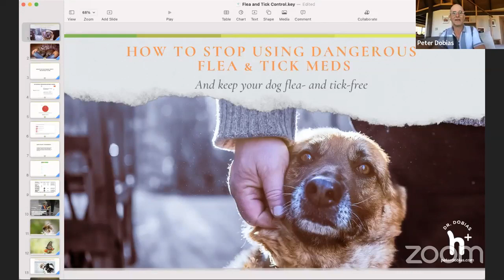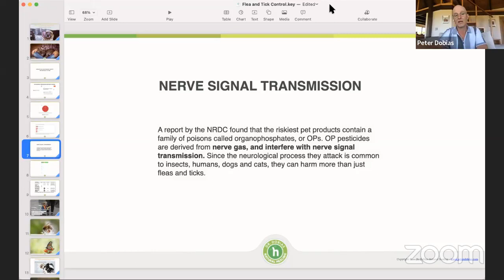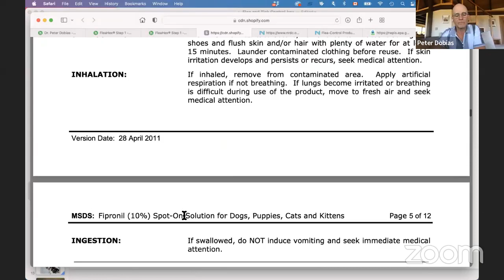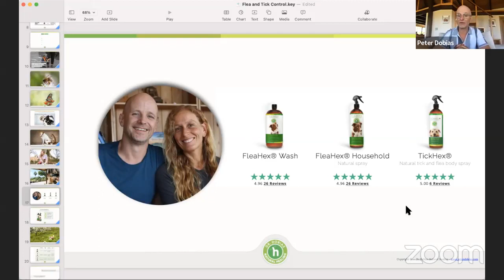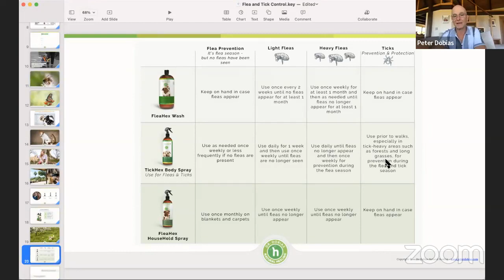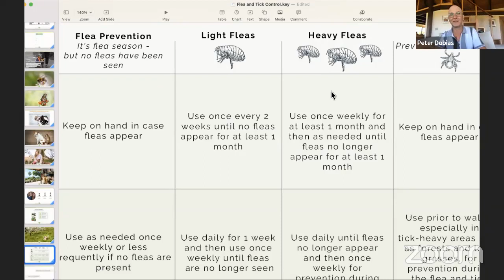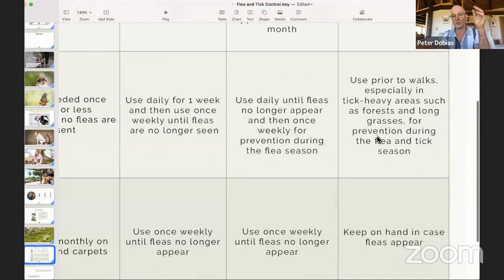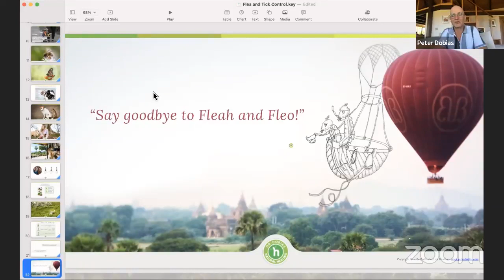How to Stop Using Dangerous Flea and Tick Meds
Are you worried about your dog? Do you wish that you would have known sooner that your dog’s flea and tick meds that most vets recommend are toxic pesticides?

In this video, I discuss how to keep your dog tick- and flea-free, without using toxic medications, chemicals and poisons.

0:01:00 - Introduction
0:04:00 - Why it's hard to find reports on flea product safety & why they are unsafe
0:08:57 - Organophosphates & why they are dangerous
0:11:22 - How to find out if your flea and tick products are toxic using safety data sheets
0:16:00 - Why children, senior dogs and puppies are most at risk
0:17:45 - Environmental impacts
0:18:30 - Common side effects of using flea and tick meds
0:20:30 - How Dr. Dobias formulated his flea & tick control products
0:22:50 - About FleaHex and TickHex
0:23:46 - FleaHex Wash
0:23:53 - FleaHex Household Spray
0:24:24 - TickHex
0:25:03 - Ingredients
0:28:30 - The flea and tick prevention protocol Dr. Dobias recommends and uses on his dog, Pax
0:30:54 - Why FleaHex and TickHex are not yet available in Canada
0:33:18 - Flea prevention protocol (no fleas are present on your dog)
0:35:25 - Light flea prevention protocol (some fleas are seen on your dog)
0:38:36 - Heavy flea prevention protocol (many fleas are seen on your dog)
0:39:40 - Tick prevention protocol
0:50:37 - How to control fleas and ticks in your backyard
0:51:38 - Role fleas and ticks play in nature
0:56:04 - Community Q&A